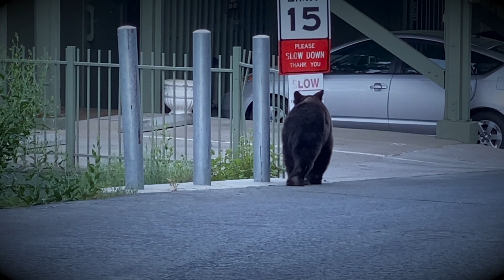The TERRIFYING STORY of the All Night Bear Raid 😱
This is the story of my scariest night camping ever—the terror of the all-night bear raid, a wilderness bear encounter I NEVER want to repeat!

. 🚗 CAR CAMPING ADVENTURES .

. 🎧 FREE 1-MONTH AUDIBLE TRIAL .

Listen to bestselling books on the road

. 🏆 RECOMMENDED .

USB Stroller Fan
Magnetic Sunroof Screen
Rear Window Screens
Camping Stove
Silicone Baking Mat
Camping Cookware
Collapsible Coffee Drip Filter
Collapsible Sink
Camping Table
Igloo Cooler
2.5 Gallon Water Dispenser
Sawyer Water Filter
Foldable Comfy Mattress
Furry Duvet & Pillow Cover
Adjustable Shoe Rack (for bed support)
Trunk Organizer
Solar Security Lights
Air Horn
N95 Masks
Pee Bottle
Poo Shovel
Gas Nozzle Clip
Retro Camping Lantern
Smartwool Base Layer
Clever Dripper
Electric Blanket
Portable Toilet
Anti-Rodent Lights
Mouse-Proof Storage Bins
Carbon Monoxide Detector
Multitool Hatchet
Fingerless Gloves
Collapsible Frying Pan
Round Silicone Mat
Flashlight Beanie
Backpacker Mug
Biolite Rocket Stove
Biolite Grill
Sherpa Throw
Gums Cleaner